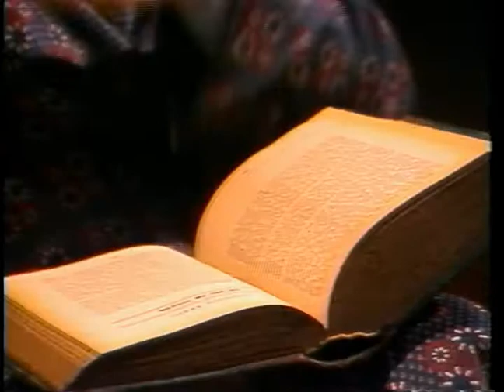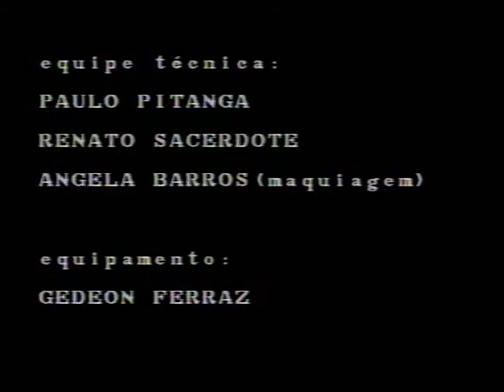A MALDICAO DA CAVEIRA. (THE SKULL)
A Caveira do Marques de Sade provoca mortes e desgraças, mas no fundo ela só quer...  Mais um video que satiriza os filmes de terror ingleses, e homenageia Peter Cushing astro de muitos deles; o vídeo também faz parte da série que une terror e humor iniciada no fim dos anos 70 com filmes Super 8.
Participou de diversos festivais de vídeo.
Com Pietro Maranca Cristine M. Fisher e Louis Goedarth, argumento direção de Moysés Baumstein, São Paulo 1986